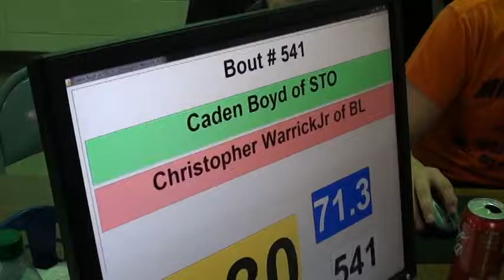71 lbs D3 OAC BMP District Caden Boyd vs Christopher Warrick